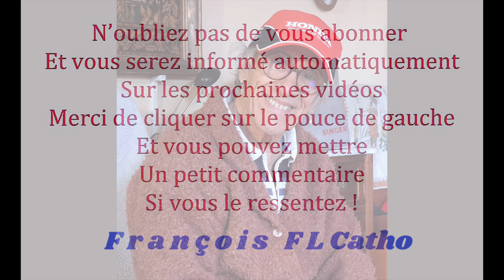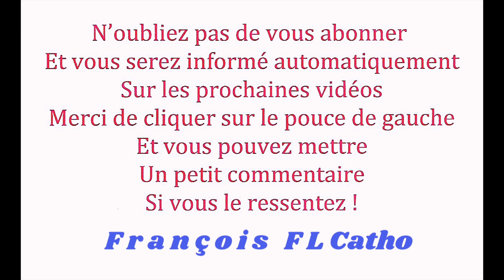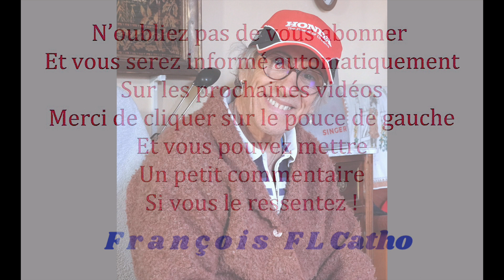le 16/9 Prions le Chapelet avec Agnès Alisson !